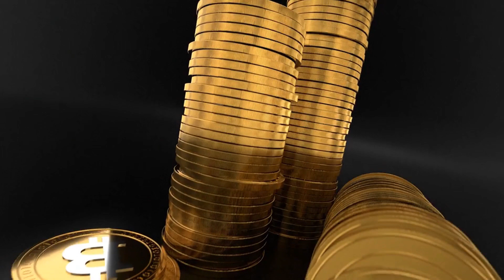JASMY SECRET PLAN TO +10000 - JasmyCoin PRICE PREDICTION & JasmyCoin LATEST ANALYSES